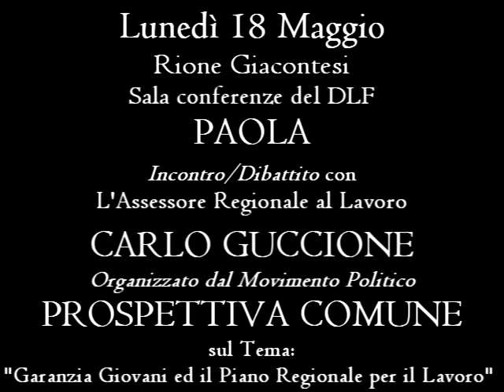Paola – La Giunta di Basilio Ferrari è «Fallimentare»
La descrizione di questo video è disponibile sul sito della Testata "Marsili Notizie", alla pagina